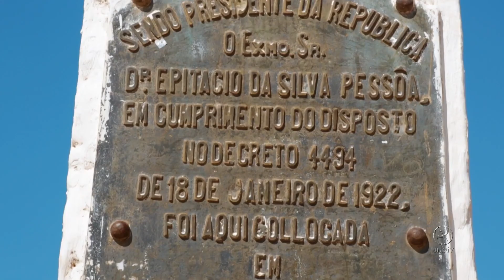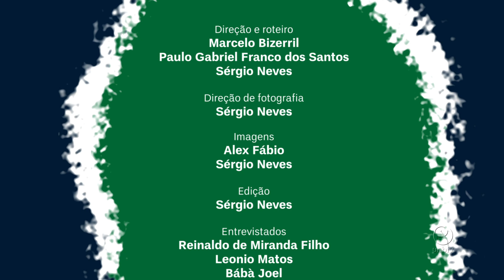Universidade para Quê? | A relação da universidade com os territórios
O programa “Universidade para quê?” busca divulgar à sociedade, a partir das ações desenvolvidas no campus da UnB em Planaltina (DF), os diversos, e por vezes pouco conhecidos, papéis da universidade pública para além do ensino de graduação tradicionalmente reconhecido como de alta qualidade. São pesquisas, projetos de extensão e parcerias com instituições governamentais, internacionais, comunitárias e ligadas à sociedade civil organizada que apoiam o desenvolvimento do território imediatamente ligado aos campi, mas que também atingem extensas regiões no Brasil e para além de suas fronteiras.

“Universidade para quê?” é uma parceria entre UnBTV e a Faculdade UnB Planaltina (FUP), por meio do Laboratório de Educação e Comunicação Comunitária (LECOM). Nesse terceiro episódio, discutiremos os impactos nos territórios provocados pela instalação de um campus da UnB em Planaltina, na periferia do Distrito Federal, a partir de depoimentos que consideram diversos olhares a respeito do território e da universidade pública.

Algumas imagens utilizadas no programa foram produzidas pelo Professor Leonio Matos no projeto Comissão Escolar Planaltina, e pela Associação dos Amigos do Centro Histórico de Planaltina (AACHP). Para conhecer mais a respeito dessas ações visite os links a seguir:

Comissão Escolar Planaltina

Associação dos Amigos do Centro Histórico de Planaltina (AACHP)

UnBTV - Julho/2022